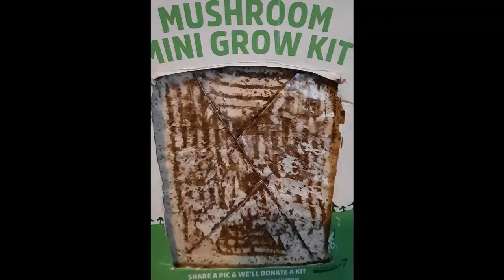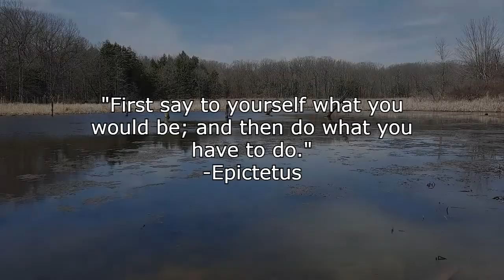Growing and Cooking Mushrooms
As winter gives way to spring, I document my adventure in growing oyster mushrooms to go with my steak and home grown dried chives